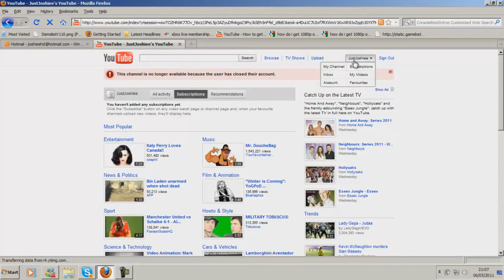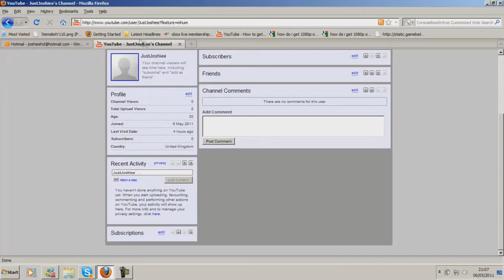Help JoshieeHD He Lost 1k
Help My Mate Joshiee

He Lost 1k